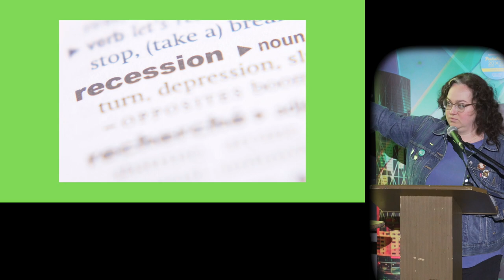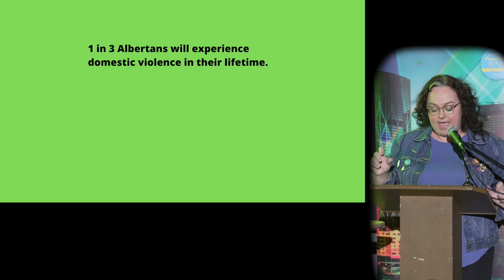Meg Farhall (She/Her) - PechaKucha Calgary #39: COUNT ME IN at Globe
Meg Farhall is a Calgary based performer, theatre maker and voice actor. When she isn't performing, she is Artistic Producer at Handsome Alice Theatre, a company devoted to unleashing womxn’s voices.